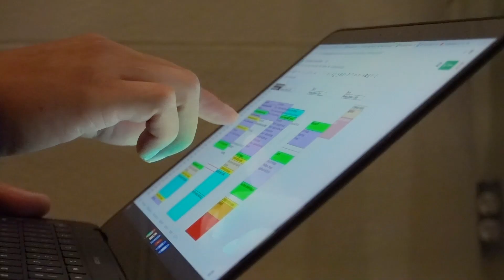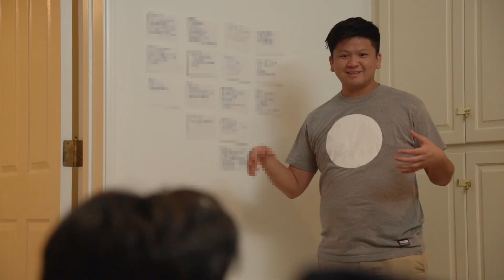The Future of Wong Fu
Thanks to Google for giving us the Google Pixelbook Go and for challenging us to take on a new movie!